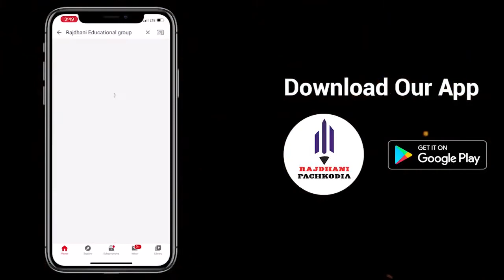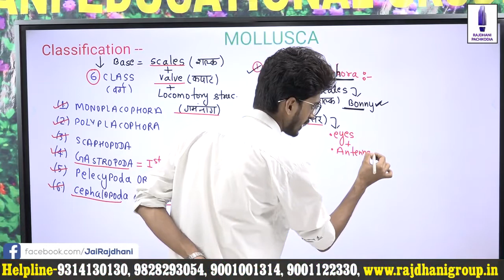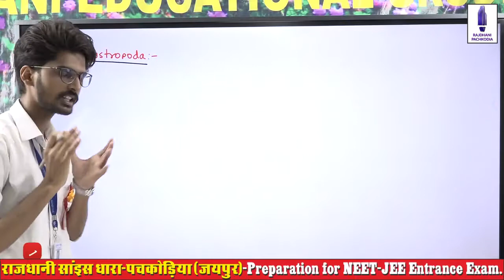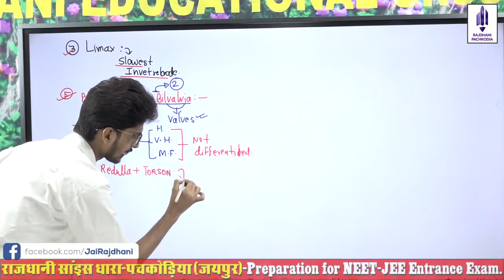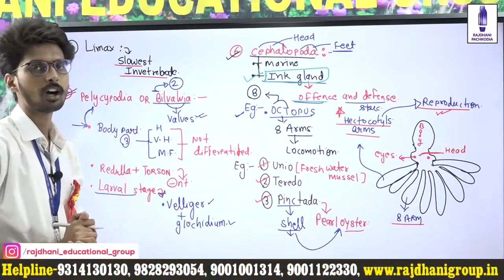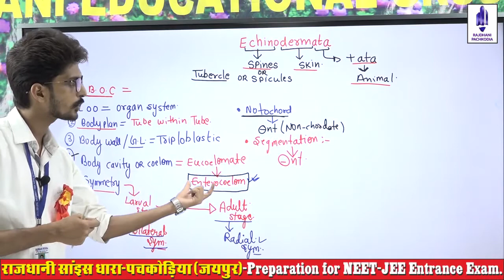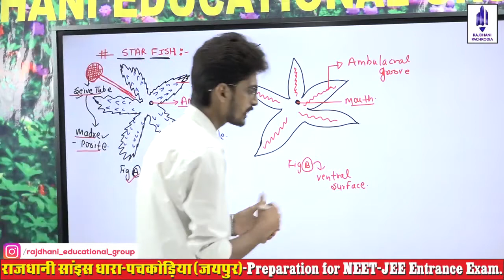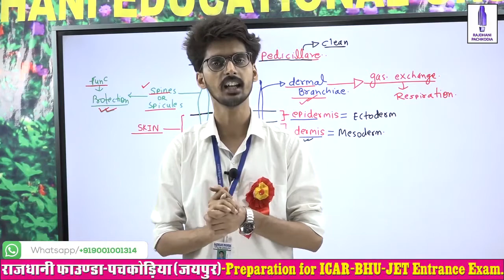[26] NEET Biology Lessons | Animal Diversity| MOLLUSCA PHYLUM (Part-B) | Rajdhani Science Dhara